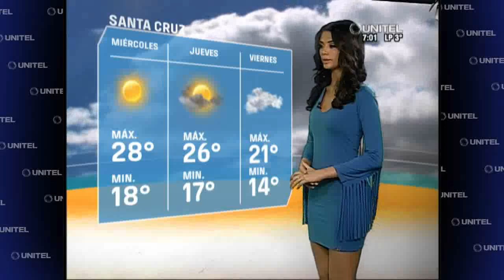La temperatura máxima en Santa Cruz será de 25°